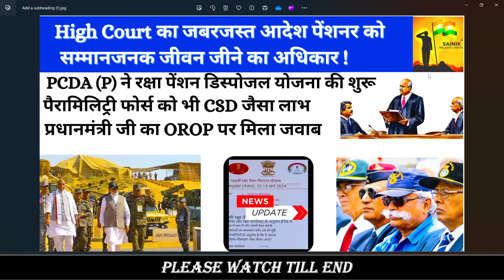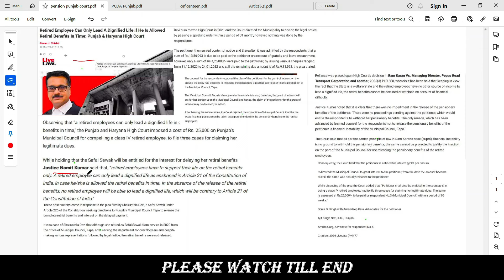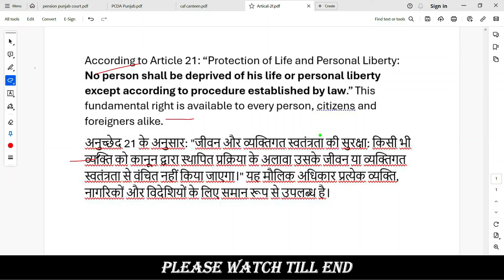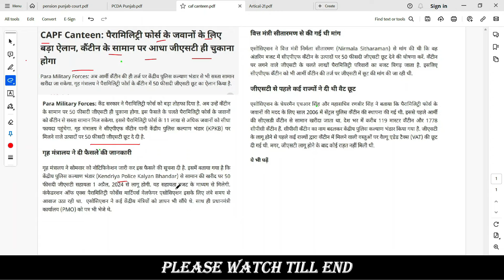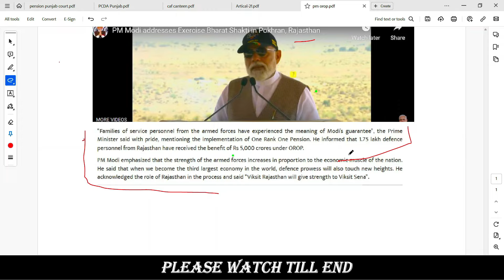प्रधानमंत्री जी का OROP पर मिला जवाब |उच्च न्यायलय का आदेश पेंशनर को सम्मानजनक जीवन जीने काअधिकार